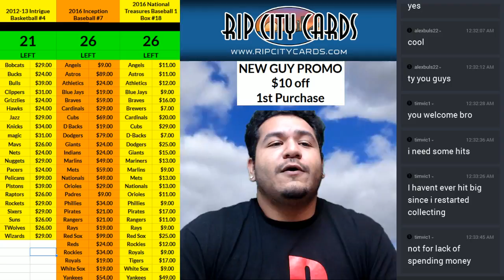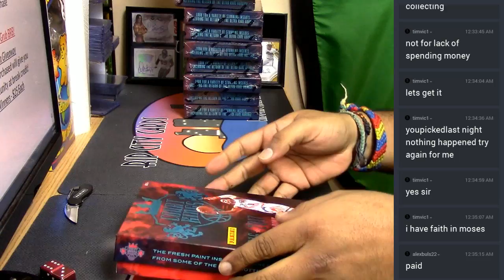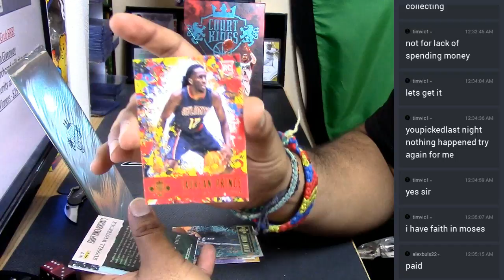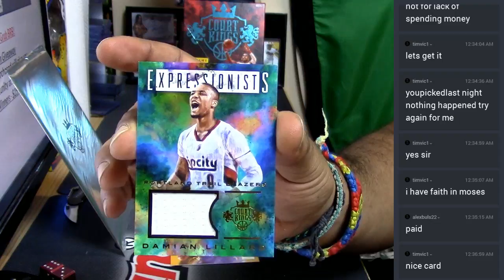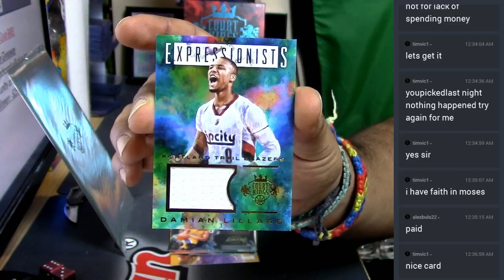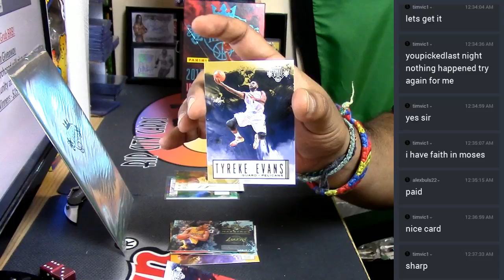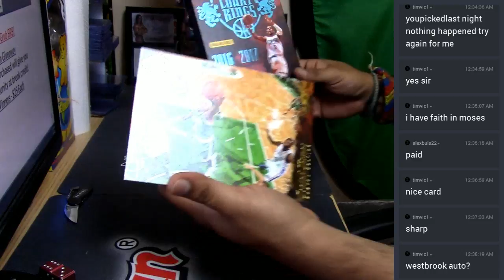2016 17 Panini Court Kings Basketball Personal Box 02 22 2017